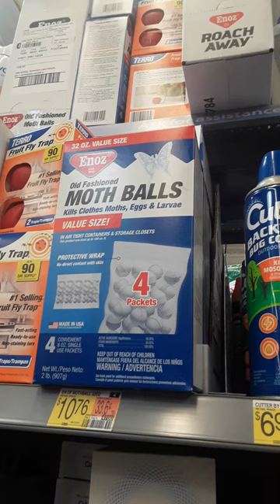Moth Balls are huge!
Holy shit! Moth Balls are huge! How do they even fly around with those things! To be honest I didn't even know dude moths had balls!

This video is my masterpiece

My Official Top 10 List of the Greatest Bald Actors in the History of All Time!